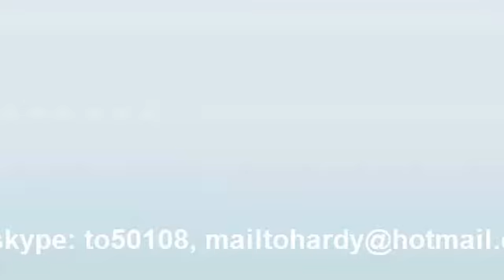PP baling strap tape extrusion line, PP baling strap extrusion line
Produce 1-32 straps at the same time.

Automatic operation and labor saving

High production

Reasonable drive system and unique oven. Energy saving

Safety, environment protection and economy

Produce  lighter weight straps(L:12,W:0.6 strap, only 3.1g)

Produce manual and automatic machine straps

Low skewness, strong tensile strength and stable quality

Extrusion capacity: 50kgs/h   or  80kgs/h   or 120kgs/h

Straps specification: 5-19mm Width,0.4-1.2mm Thickness.

wang jian
skype: to50108